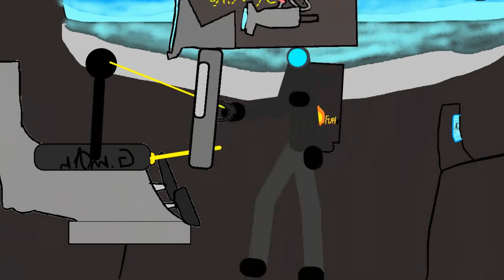Episoed 11 (STRANDED)or (he is back...)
He is back and he is stronger than all the other titans.

INSPRATION @DaFuqBoom